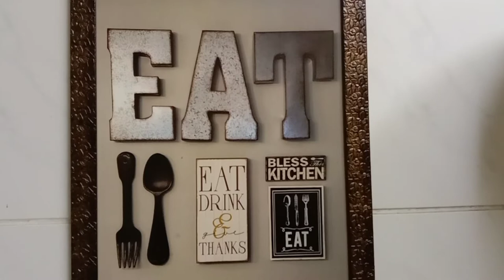MASARAP NA ULAM | GINATAANG GULAY | EASY & SIMPLE RECIPE | Manay Magayon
Ingredients:
2 1/4each slices pumpkin  (Kalabasa)
3pcs. Bitter Gourd (Ampalaya)
1/4kl. String Beans (Sitaw)
3 packs Grated Cococut (Niyog)
1/4kl. Breast Chicken (Manok)
5pcs. shrimp (Hipon)
1pc Onion (Sibuyas)
3cloves Garlic (Bawang)
Asin
Paminta